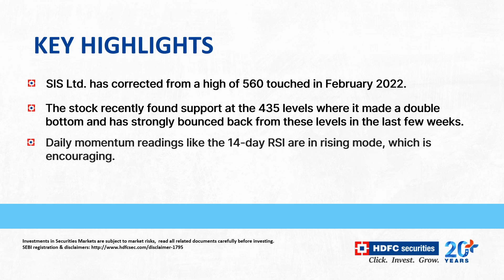Stock Recommendation – SIS LTD